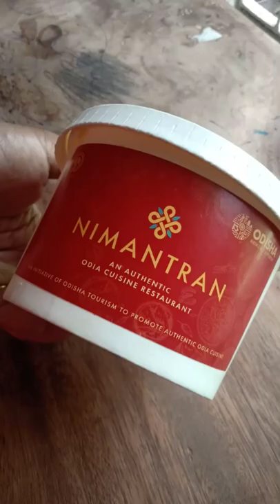Art on paper box